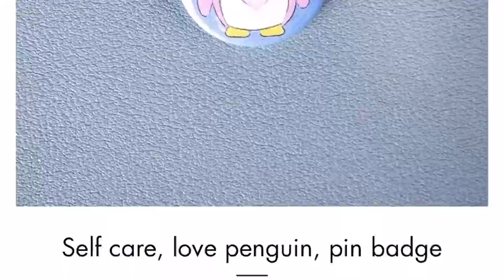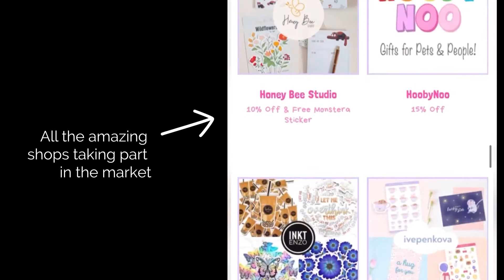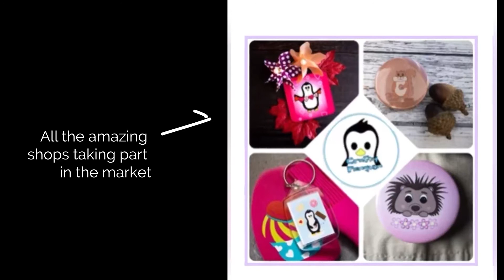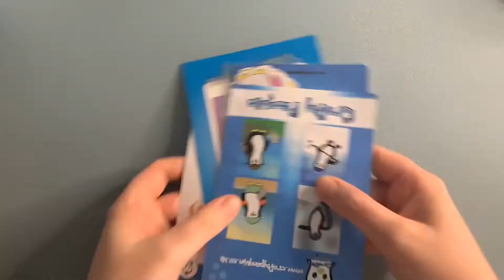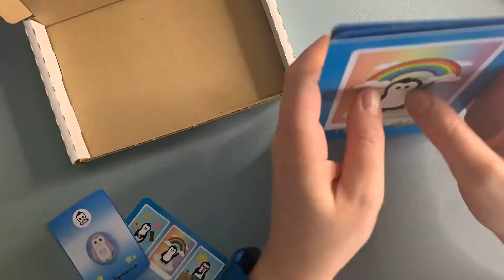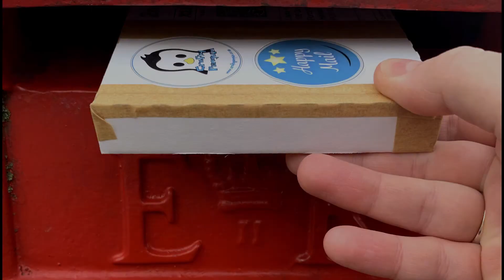Studio Vlog 19 - The Eharts Market Weekend and Instagram lives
On the weekend of the 20th and 21st March 2021 I took part in the EHarts market online. The market is run by the lovely Emily Harvey of @eharveyart to celebrate all her Patreons and help them and their small businesses. I had a wonderful weekend being part of the market, that was promoted on Emily's website and on Instagram. Over the weekend I also went live to chat with @onegirlsfootprint and @kamuanya.designs to chat about our small businesses in different parts of the world. Find out what we chatted about and how I got on over the weekend taking part in the market.

To keep up to date with all things Crafty Penguin sign up to my mailing list, for information on new products and offers.

Equipment
Camera- Canon EOS M50
Drawing tablet
Overhead tripod mount
K and F tripod
Blitz Wolf Ring Light
Mug Press
Arteza Marker case
Epson Archival Paper Matte A4
Epson Archival Paper Matte A3
Brother Printer Cartidges
Softbox Photography Lighting Kit
IntimaTe Leatherette Office Chair Blue